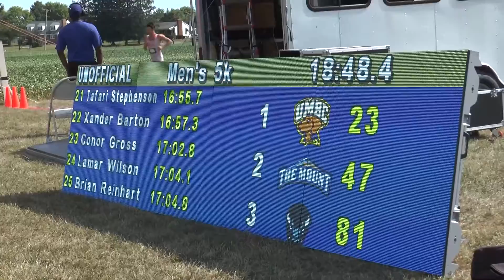UMBC Cross Country: A Day At The Mount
Our Dawgs had a pretty good season opener at The Mount. Come out and join the fun as we race at the Naval Academy tomorrow evening!